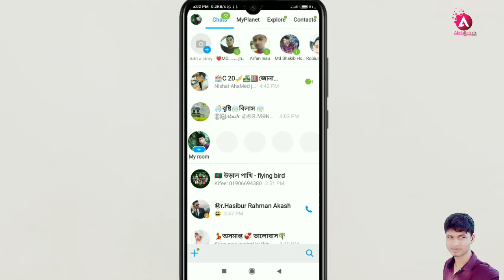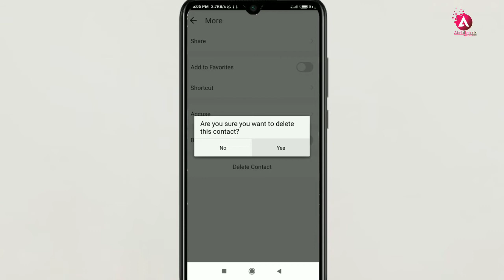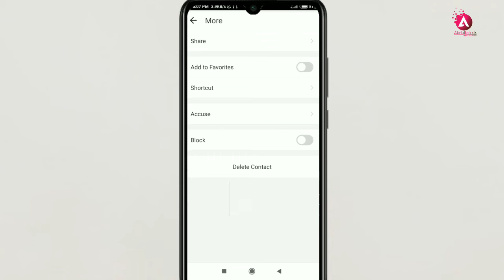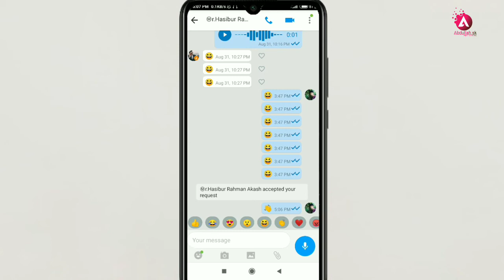How To Delete Imo Contact | Delete IMO Block Contact | ইমো Number Delete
সেই বিষয় নিয়ে এই ভিডিও  টিপস  টি।

১) প্রথমে ইমো Apps টি Open করে নিন।
৩) আপনি চ্যাটের ভেতরে গিয়ে  উপরে 3 Dot "..." এ ক্লিক করুন এবং  তার প্রফাইলে যান।
৪) এবার বিস্তারিত জানতে পুরো ভিডিও টি দেখুন

ভিডিও টি তে একটি  লাইক দিবেন এবং
আপনার মুল্যবান মতামত জানাবেন আমাকে,
ধন্যবাদ।

0:00 - imo contact remove
1:35 - Imo contact number delete
3:40 - Abdullah sk tech
credit: imo & YouTube
Voice & Edit: Abdullah sk
Post: Abdullah sk tech
Creator: Abdullahsk

This is the official YouTube Science & Technology Educational page of Abdullahsk.